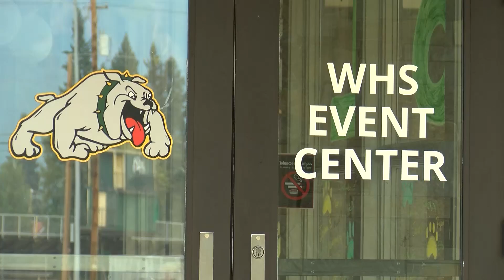School threat hits home for Whitefish parents and students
The ongoing school threat in Flathead County has not only forced school cancellations but has also resulted in all school-related activities to be canceled through the weekend.

Reporter Jack Ginsburg spoke with law enforcement, school officials and a parent about the rare situation they are in.

"The whole thing stinks, you know, it's really sad that whitefish had to cancel everything and there's not much more you can say, but you know I think it's the prudent thing to do at this point," Flathead County Schools Superintendent Jack Eggensperger.

One of the many school related cancellations -- and probably one of the biggest is here at Whitefish High School -- which was supposed to have their homecoming celebrations on Friday. The parade, the football game and the dance have all been canceled.

Another highly anticipated event was delayed as well, the first game at the newly renovated Legends Stadium in Kalispell where both Glacier and Flathead high play their games.